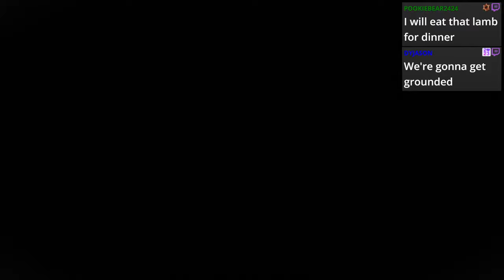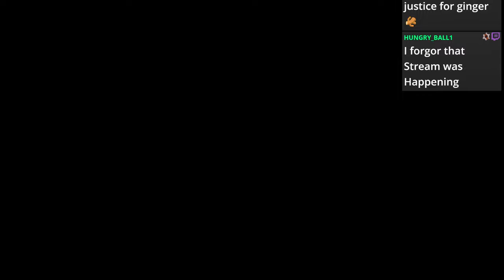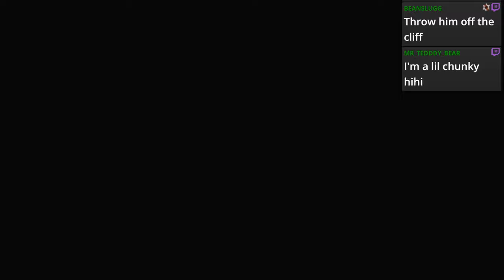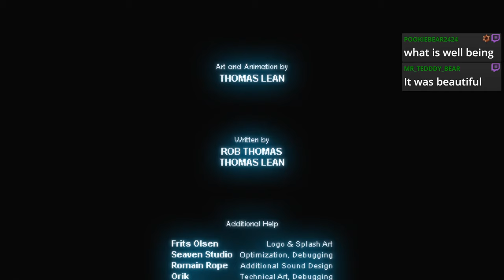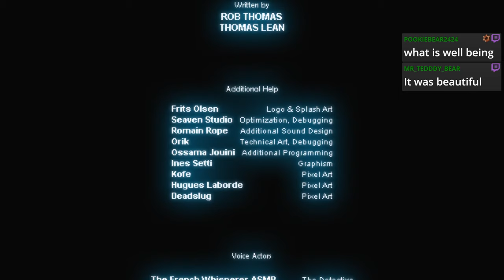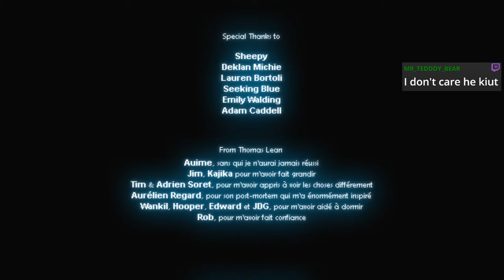Cute Sheep Game Until We Have To Save THE WORLD?? EXCUSE ME I'M A SHEEP - Sheepy: A Short Adventure